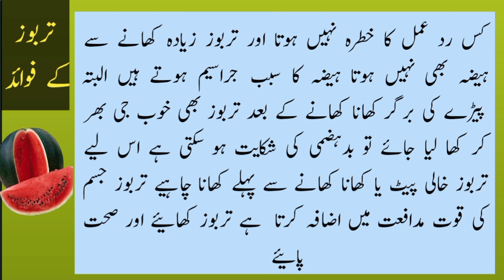Benefits of watermelon in urud | Tarbooz Khany ke Faide | Tarbooz sy ilaj | تربوز کےفوائد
Iss video mn hum apko tarbooz khanay ka faide aur iss sy ki bemhero ka illij batten gay .

tarbooz ke fayde
tarbooz khany ke faide
tarbooz khane ke fayde
tarbooz khany k faidy
tarbooz ke faide
tarbuj khane ke fayde
tarbooj ke beej ke fayde
tarbooz ke fawaid
tarbooz khany ke fayde
tarbooz ke faide in urdu
tarbooz ka sharbat
tarbuj ke fayde
turbuj khane ke fayde
tarbooz ke fayde aur nuksan
tarbooz khane ke fayde in urdu
tarbooz ka juice
tarbooz ke fawaid in urdu
,tarbooz se ilaj
tarbooz
tarbooz k faydy in urdu
tarbooz ke chilke ki recipe
Watermelon benefits in urud
Watermelon 🍉
Eshal vioce
Urud tips